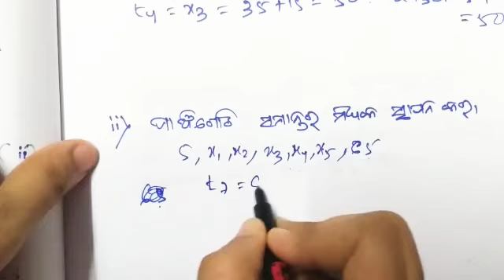10th Class odia medium math Ex-3(b) No.-7,8,9 ସମାନ୍ତର ପ୍ରଗତି( arithmetic progression) odisha board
10th Class odia medium math Ex-3(b) No.-7,8,9 ସମାନ୍ତର ପ୍ରଗତି( arithmetic progression) in odia,odisha board